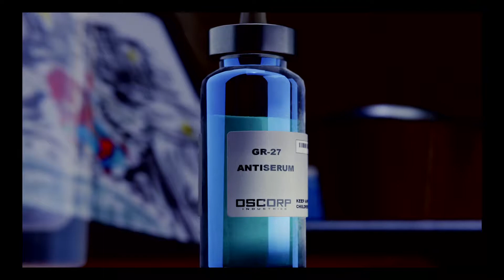Marvel's Spider-Man ending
SPIDER-MAN